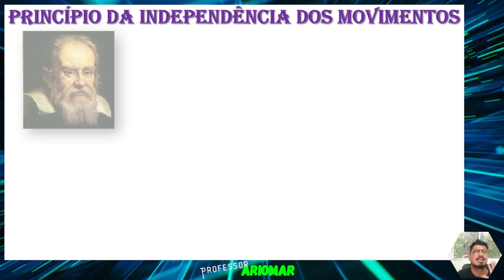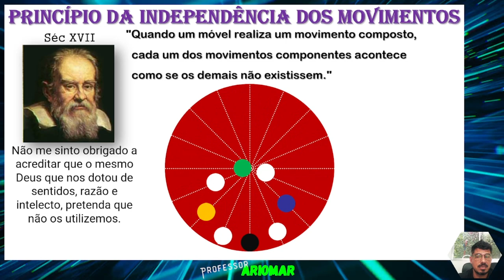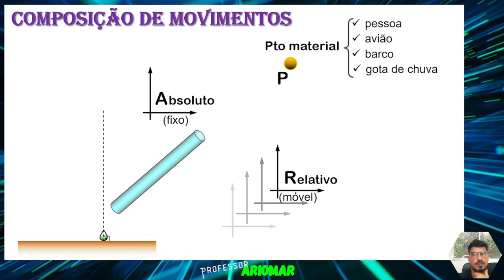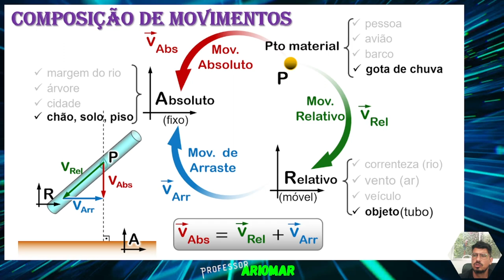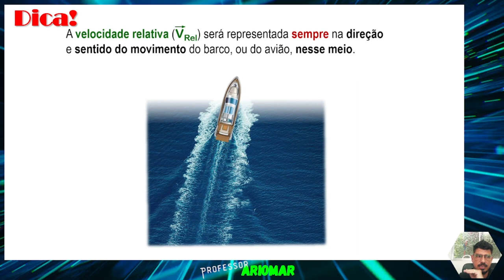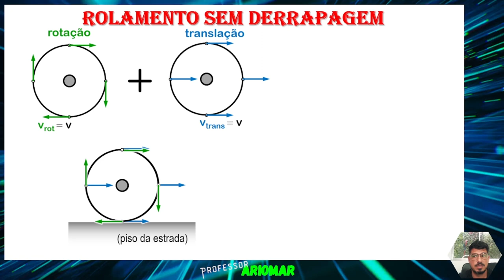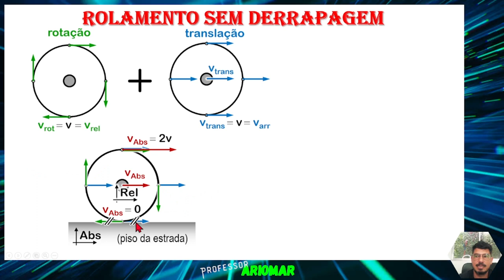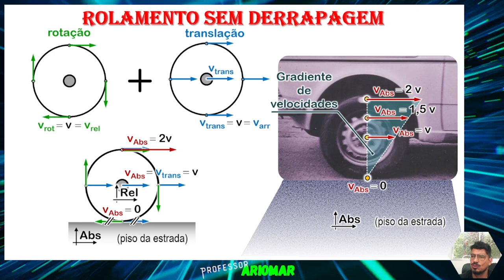Composição do movimento - Aula 04 - Cinemática Vetorial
Aula 04 de Cinemática Vetorial
Tema: Composição do movimento